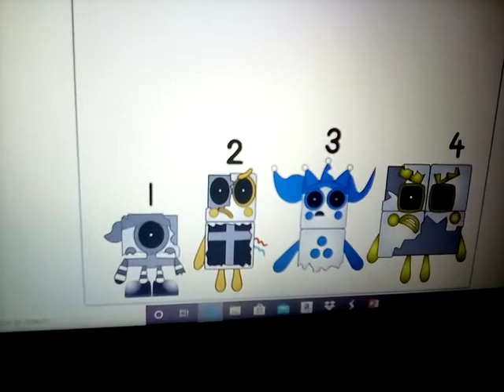Numberblocks basics: Episode 1 birthday two swears